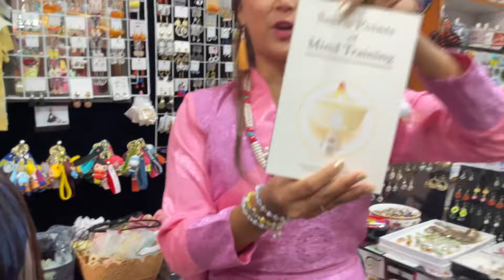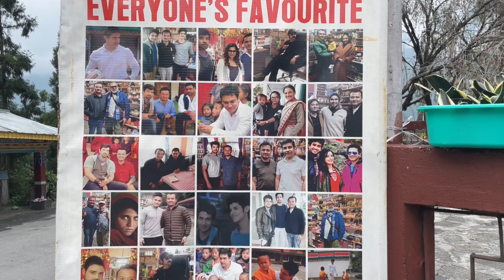BTS,New album video upcoming || Monalisha new album video|| Manisha & Rontu boro